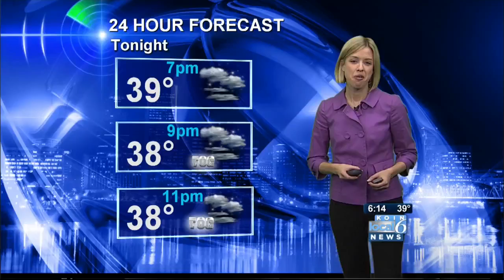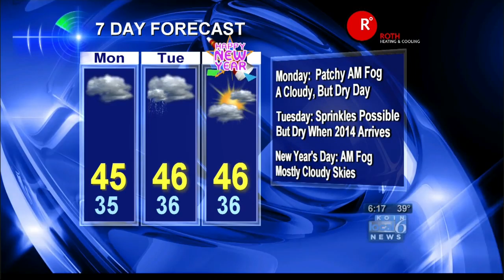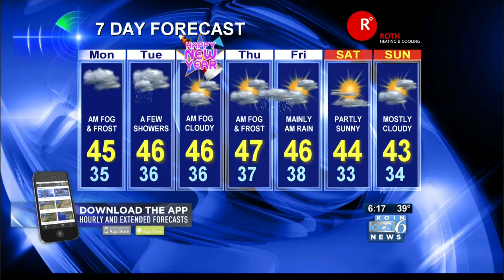KOIN Local 6 Forecast December 21, 2013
KOIN 6 Meteorologist Sally Showman has the forecast